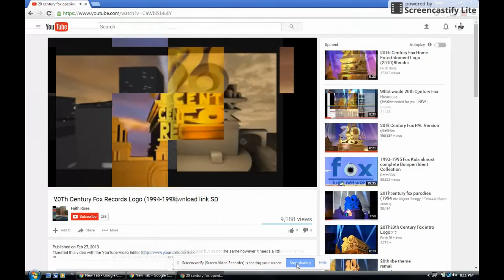2nd 4 2Oth Century Fox's